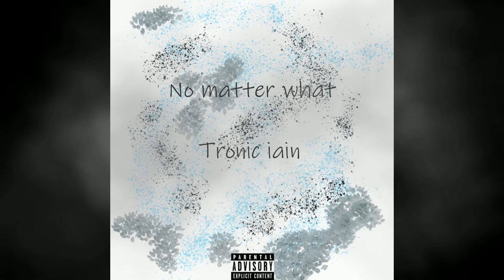no matter what - Tronic iain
prod by Tronic iain